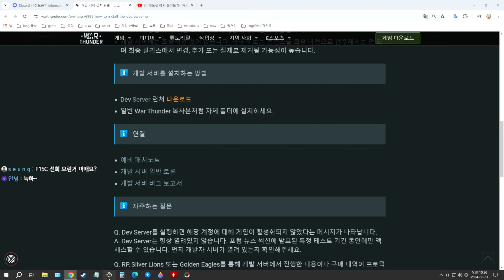워썬더 데브섭 Su-27SM 시운전